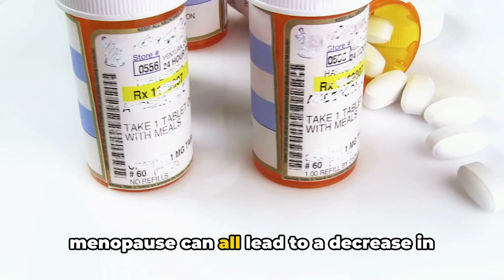Top 5 Reasons Why Your Sex Drive Is Stuck In Neutral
In this insightful video, we delve into the world of sexual wellness, exploring the multitude of factors that can negatively impact your sex drive. Join us as we uncover the secrets to understanding and addressing these hurdles, helping you reclaim your desire and reignite your passion. From hormonal imbalances to stress, relationship issues, and lifestyle habits, we leave no stone unturned. Don't miss out on our effective strategies and expert advice to boost your libido and enhance your overall sexual well-being. Let's empower ourselves and embrace a healthier, more satisfying sexual journey together.

OUTLINE:
00:00:00
Introduction

00:00:32
Stress and Relationship Issues

00:01:17
Lifestyle Factors

00:02:29
Medical Conditions and Medications

00:02:59